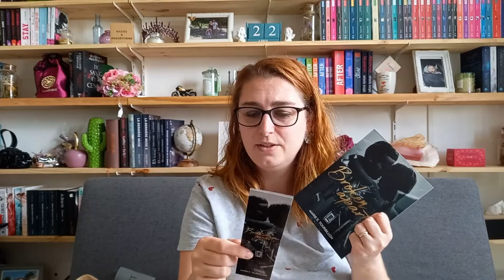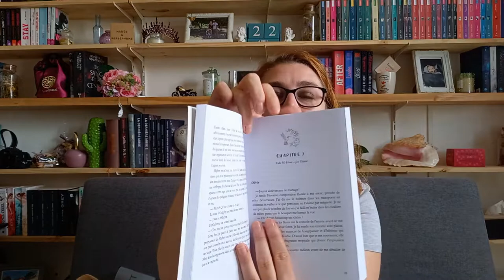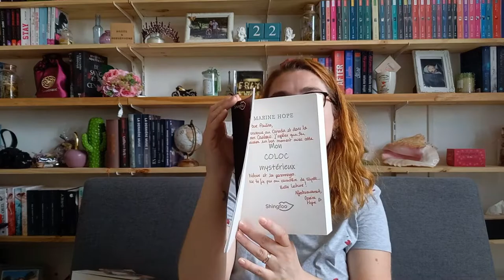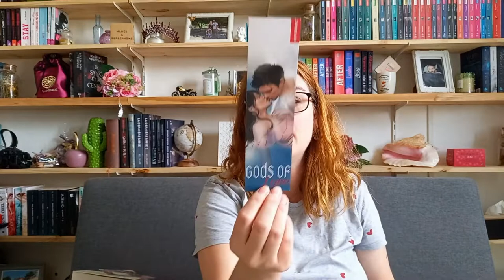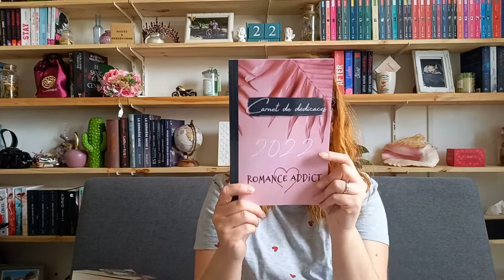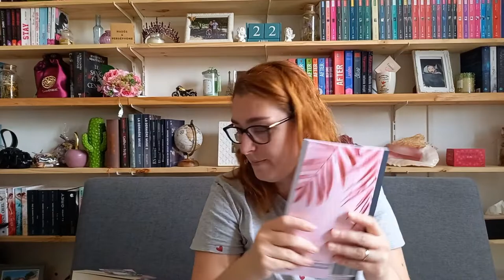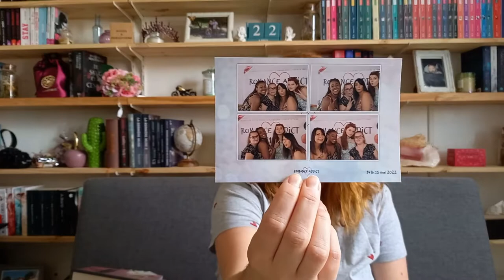VLOG #2 Salon romance addict à Vendargues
╰⊱⊱╮ღ 📖 ღ╭⊱≺

╰⊱⊱╮ღ 📖 ღ╭⊱≺

╰⊱⊱╮ღ 📖 ღ╭⊱≺